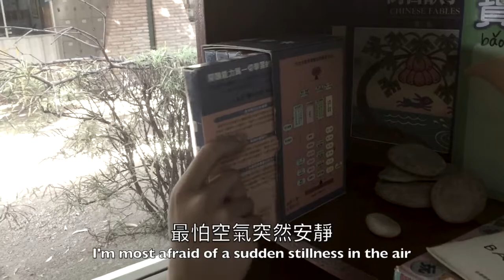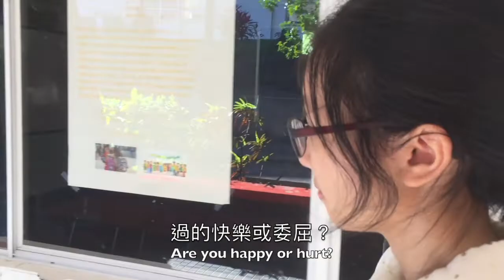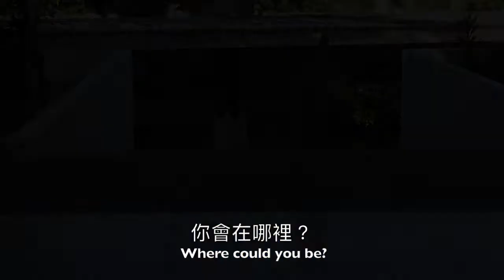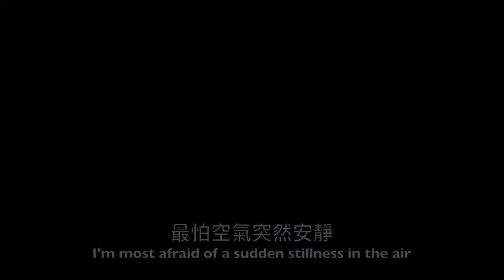Chinese project (Suddenly Missing You)